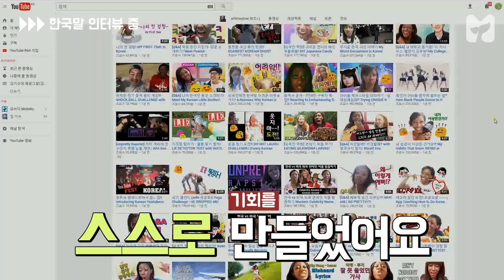'다르게 살아도 돼요' 유튜버 휘트니(whitneybae)_아는언니 《방언니》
방언니, 유튜브크리에이터 휘트니를 인터뷰하다!!
최초 글로벌 아는언니인데 입여니까 한국언니ㄷㄷㄷ
악플도 수긍하는 초긍정 마인드 크으bbbbb